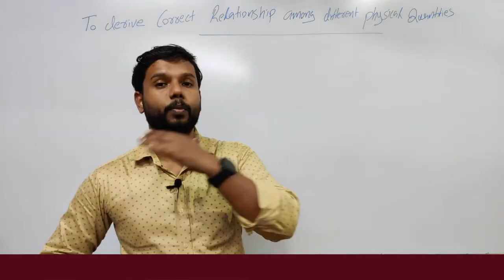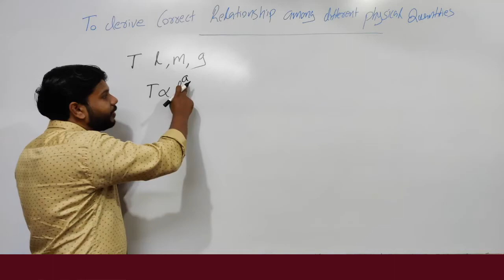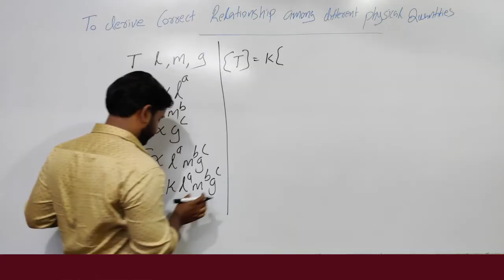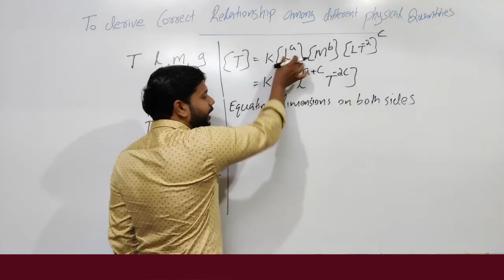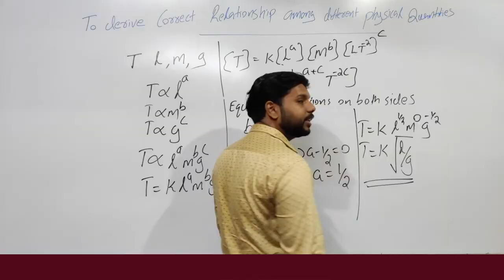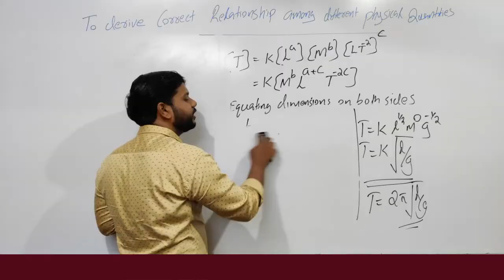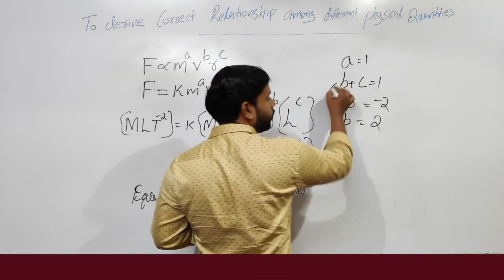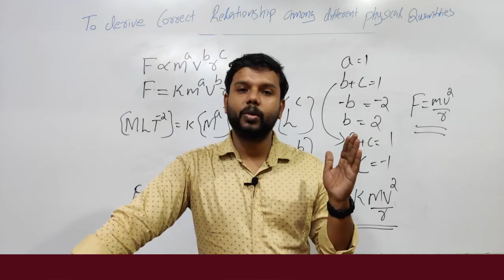PLUS ONE PHYSICS | UNITS AND MEASUREMENTS| APPLICATIONS OF DIMENSIONAL ANALYSIS|DERIVE RELATIONS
PLUS ONE PHYSICS | UNITS AND MEASUREMENTS| APPLICATIONS OF DIMENSIONAL ANALYSIS|DERIVE CORRECT RELATIONSHIP AMONG DIFFERENT PHYSICAL QUANTITIES | MALAYALAM